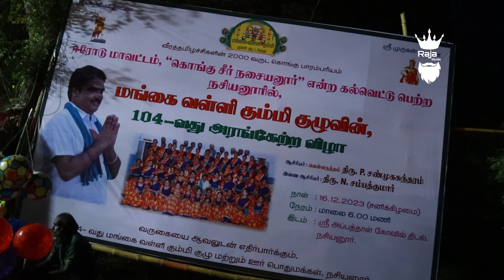பாகம் -1 மங்கை வள்ளி கும்மி-104வது அரங்கேற்றம், ஶ்ரீ அப்பத்தாள் கோவில் திடல், நசியனூர்.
ஆசிரியர் வெள்ளநத்தம் திரு.P.சண்முகசுந்தரம் அவர்களின்
மங்கை வள்ளி கும்மி குழுவின் மாபெரும் 104 வது அரங்கேற்றம்.

கொங்கு மண்ணின் பெருமை
மங்கை வள்ளி கும்மி மங்கள இசையுடன்
எங்கள் வீட்டு வீரத்தமிழச்சிகளின் நடன
நிகழ்ச்சியை வந்து பாரீர்!

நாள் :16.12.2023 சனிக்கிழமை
நேரம் : மாலை 7.00 மணி
இடம் : ஶ்ரீ அப்பத்தாள் கோவில் திடல், நசியனூர்.

மங்கள இசையோடு மங்கைகள் நடன அசைய (ஆட) கண்ணிற்கும் காதிற்கும் நல் இசை விருந்து...

தொடர்புக்கு
ஆசிரியர் வெள்ளநத்தம் திரு.P.சண்முகசுந்தரம்